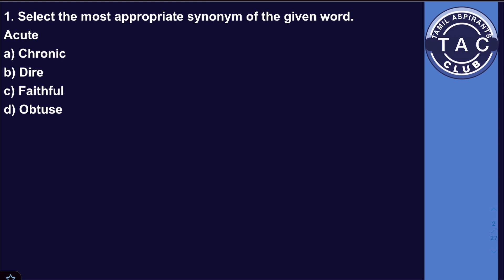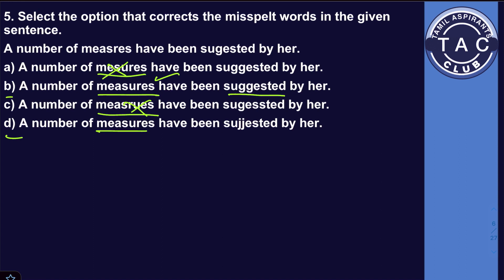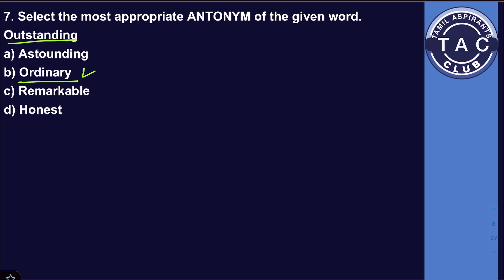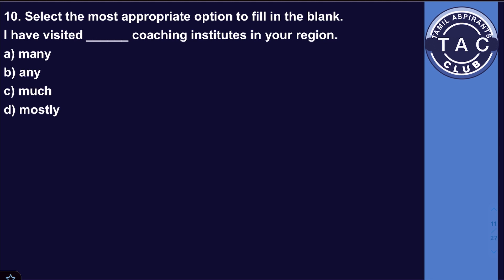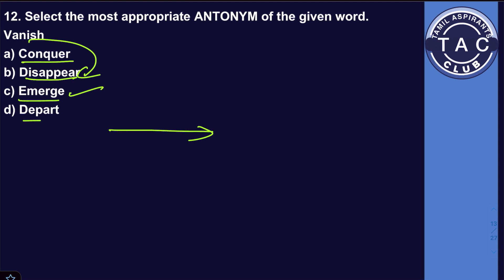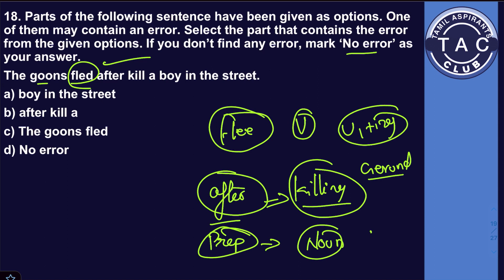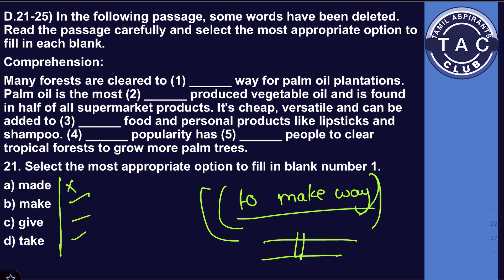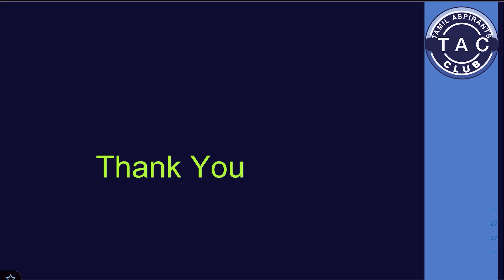SSC - MTS l English l Previous Year Questions Part-26 l Discussion for SSC Aspirants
TAC- Official (SSC updates & Materials)